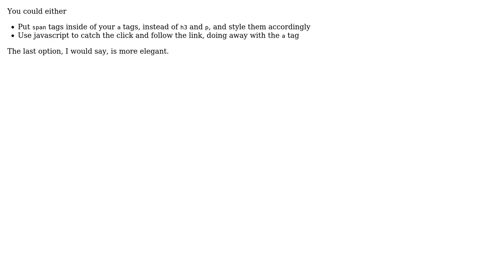XHTML Strict alternative to putting block elements inside an anchor (2 Solutions!!)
XHTML Strict alternative to putting block elements inside an anchor

With thanks & praise to God, and with thanks to the many people who have made this project possible! | Content (except music & images) licensed under CC BY-SA | Music | Images & others | With thanks to user Pieter user Kevin Anthony Oppegaard Rose user kasimir and the Stack Exchange Network Trademarks are property of their respective owners. You are responsible for your own actions.